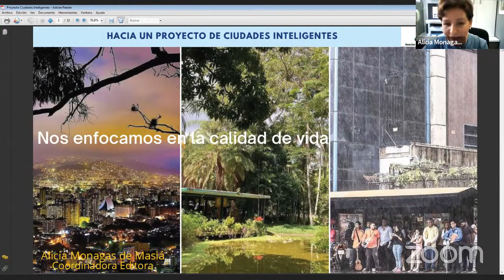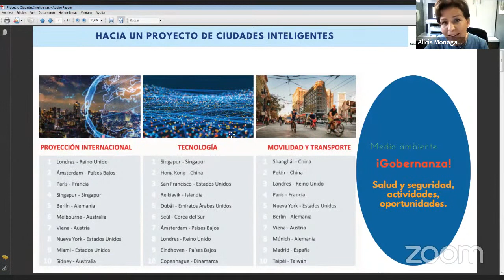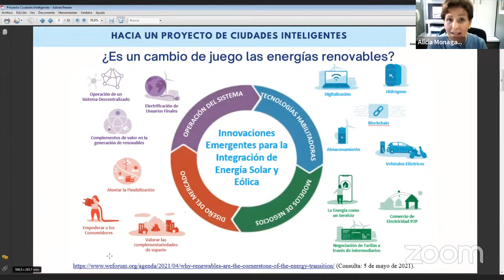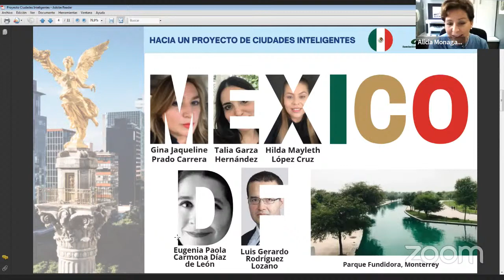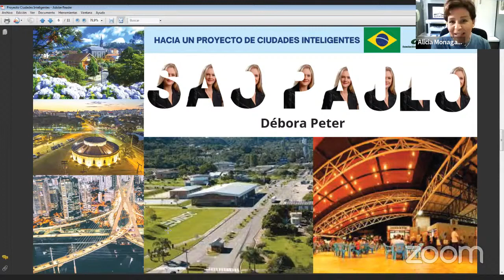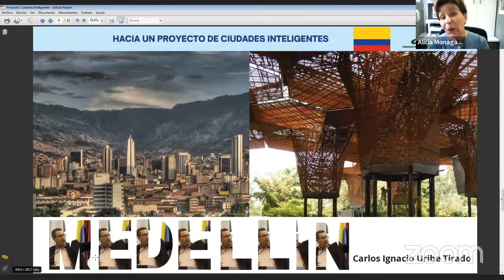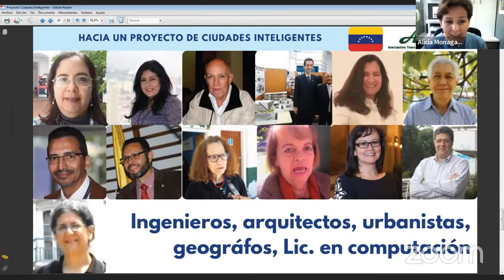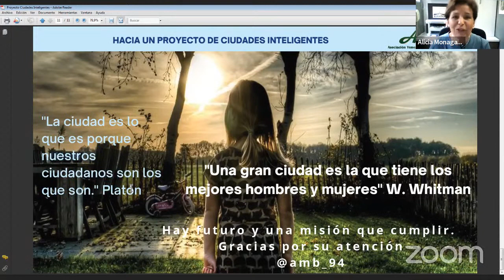Hacia un proyecto de ciudades inteligentes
Ponente: Alicia Monagas, profesora de la Universidad Metropolitana UNIMET y Universidad Santa María USM